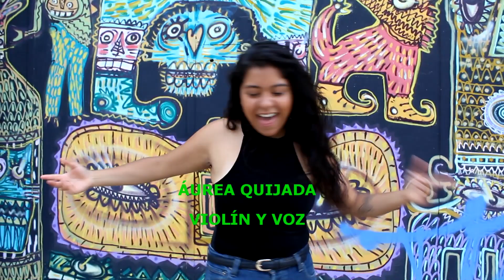Quiero bailar un son- Son Corazón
Quiero bailar un son
Grupo: Son Corazón